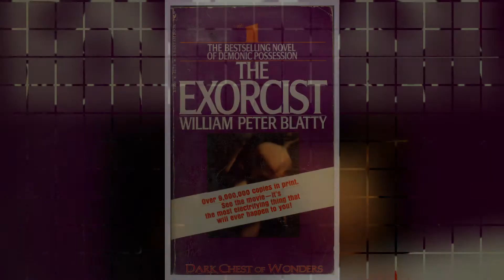The Exorcist 1 |1973 real incedents which made this movie hell creepy| hindi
Hey Guys! In Today's Video we are going to discuss about the real incedents occured in the exorcist movie 1973,what made this movie so horrible throughout the history do watch this video for the answers.

endscreen